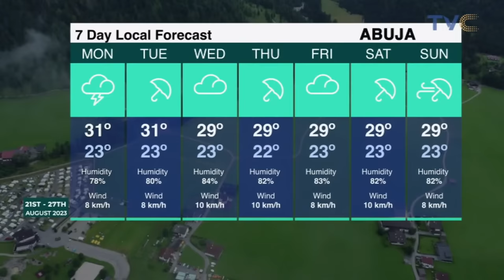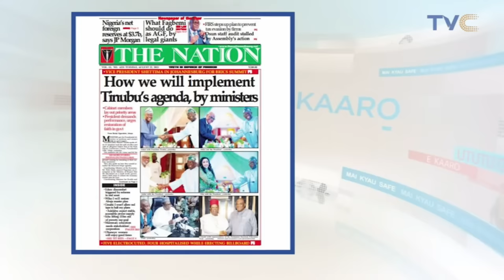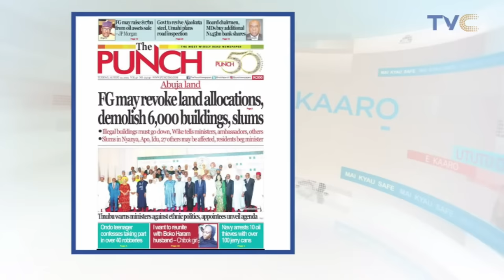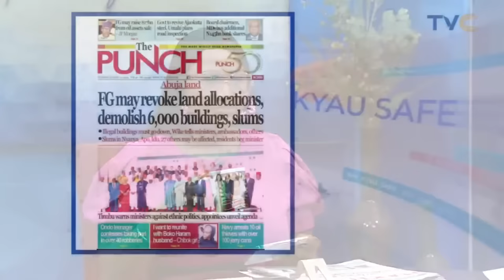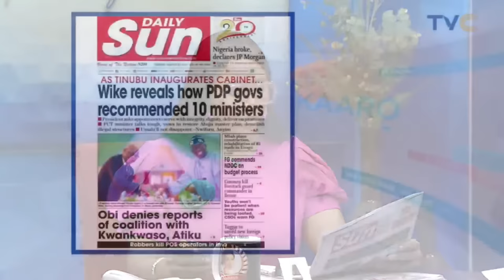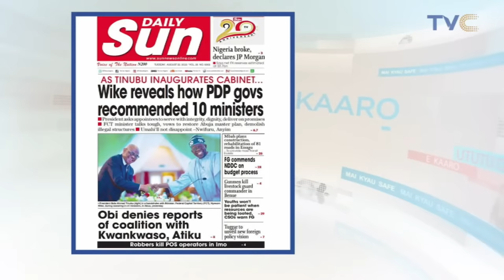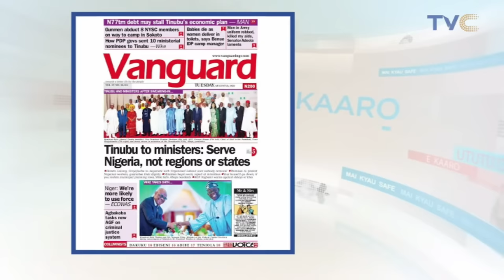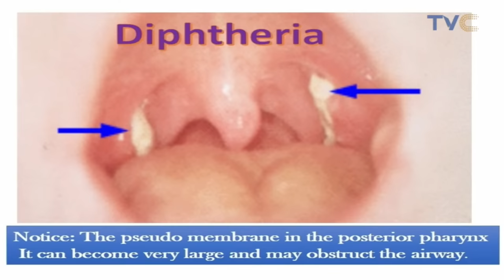Diptheria: Prevention, Causes, Symptoms And Treatment || YourViewTVC Live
August 22nd, 2023  (LIVE STREAM)

More videos from the TVC network:

 / tvcentertainment​...